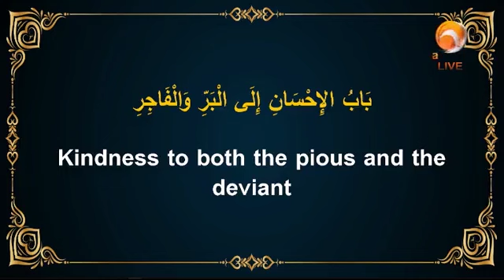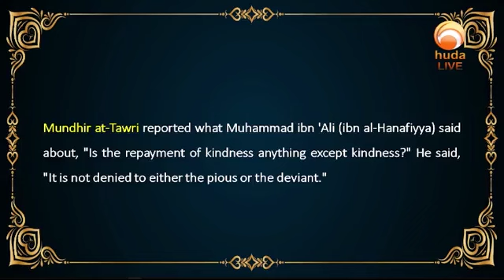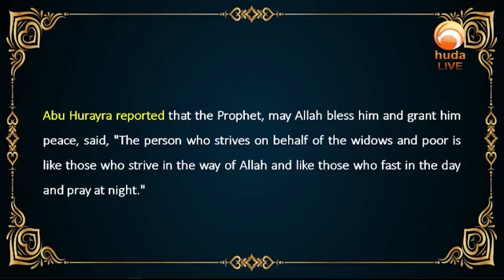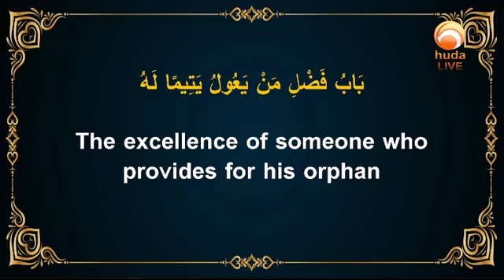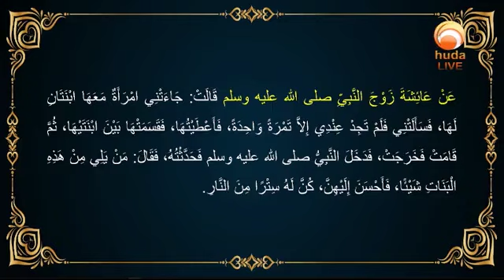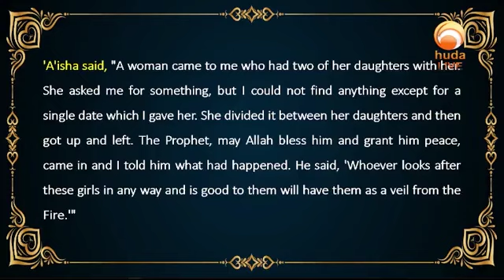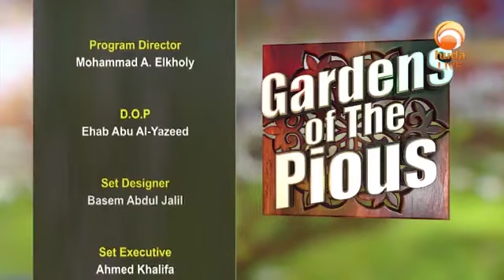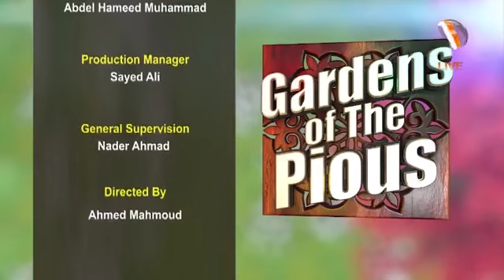Al Adab Al Mufrad Episode 46 Kindness to both the pious and the deviant Sep 27th 2023